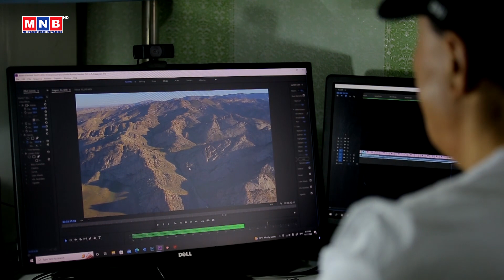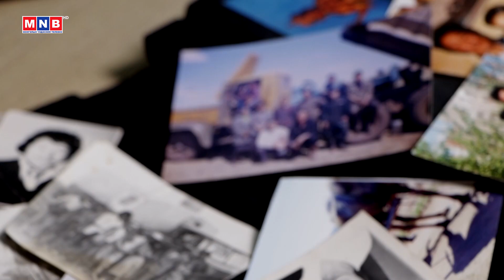"ШИНЭ АЖИЛТАН" нэвтрүүлгийн оролцогч Б.Ширчингомбо | MNB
Монголын үндэсний олон нийтийн телевизийн "ШИНЭ АЖИЛТАН" зорилтот цуврал нэвтрүүлгийн оролцогч Б.Ширчингомбо